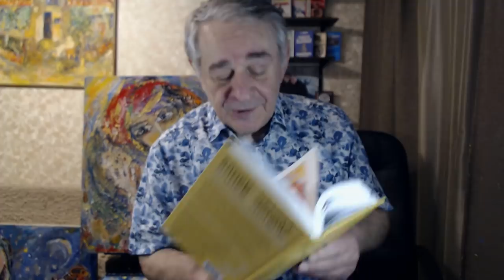Кумиры: Михаил Задорнов и Роман Газенко. Разрыв шаблона в преддверии "взрывного" ролика.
Наши группы:
Новые книги Хасая Алиева по ссылкам:
1. Печатная версия книги в твердом переплете "Метод "КЛЮЧ" от комнаты страха твоего мозга" для всех ,в том числе и кто за границей:
1.1. Электронные версии книги "Метод "КЛЮЧ" от комнаты страха твоего мозга" на ЛитРес:
2. Электронная и печатная версии книги "Национальная идея России — генератор будущего" на сайте Ридеро:
      А регулярный бесплатный Ликбез против страха и утомляемости с развитием творческих качеств 21 века –  авторские уникальные Принципы подбора индивидуальных приемов в массовой школе культуры здоровья для решения самых различных задач - от личностных до межличностных, математических и повседневных, выступления на сцене, защиты диссертации,  спортивных, боевых, изобретательских.